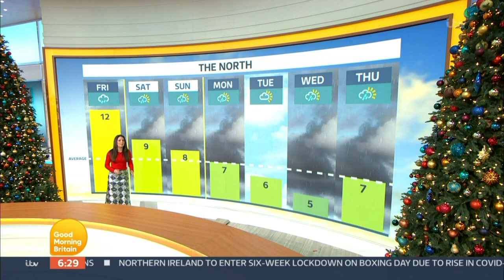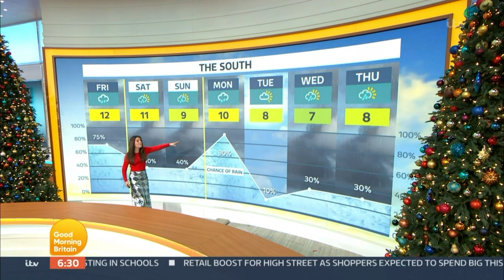Laura Tobin - Good Morning Britain Weather 28th December 2020